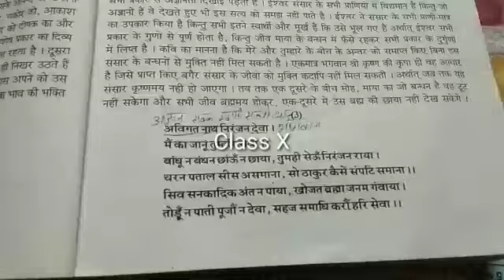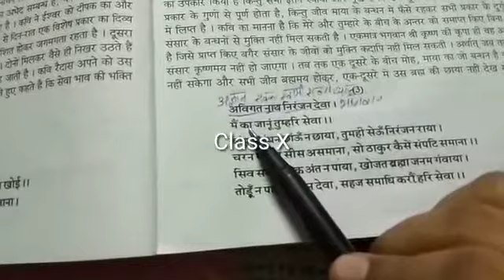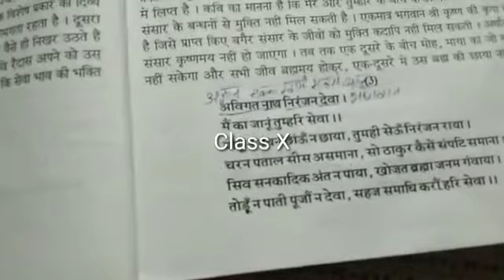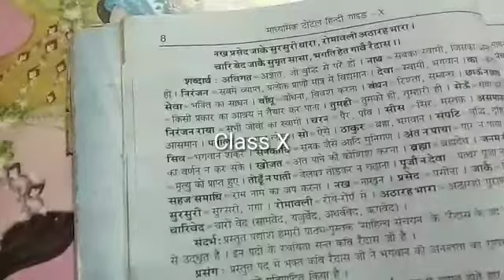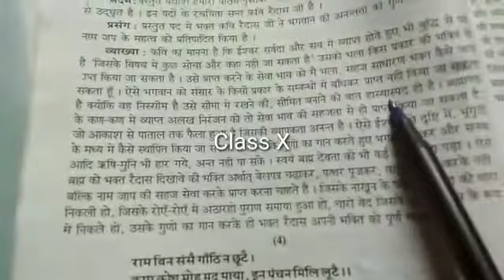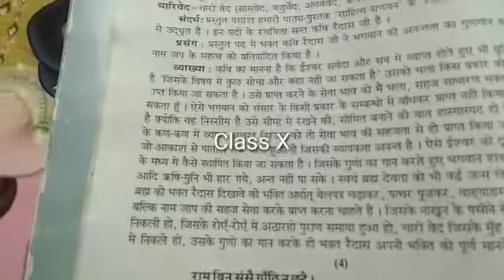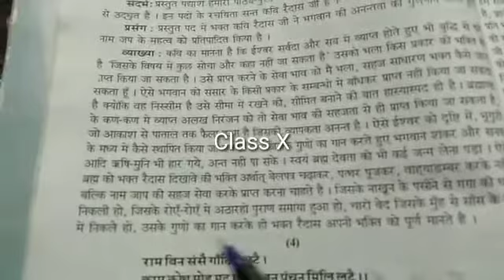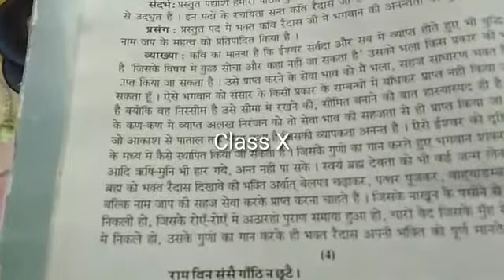Class 10 Hindi Poem Reedas ka ped PART 4 M. M. Model School online classes Class X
Class 10
Hindi
Poem
Reedas ka ped PART 4
M. M. Model School
online classes
Class X